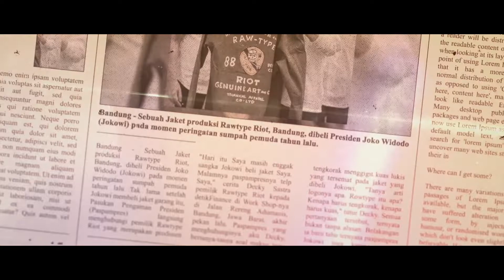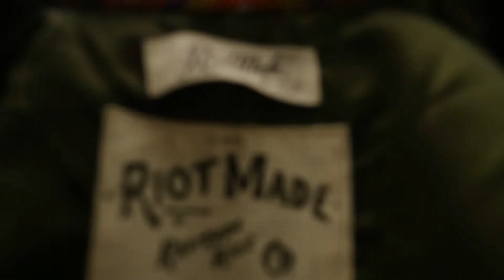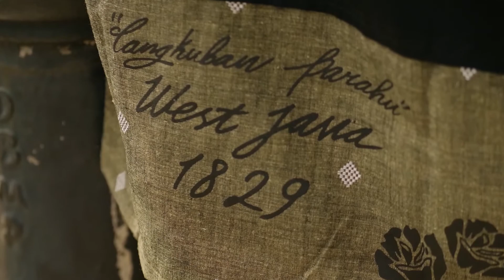Opening Ceremony KKJ 2020 Virtual Fashion Show Rawtyperiot